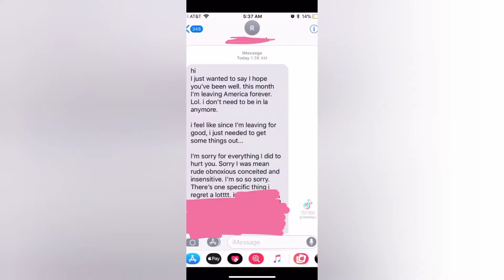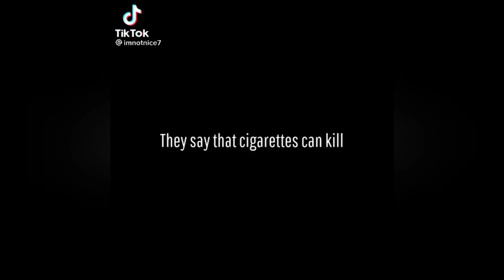They say that 🚬 can kill They say to stay away from💊too much🥃makes you ill But no one warn me bout u